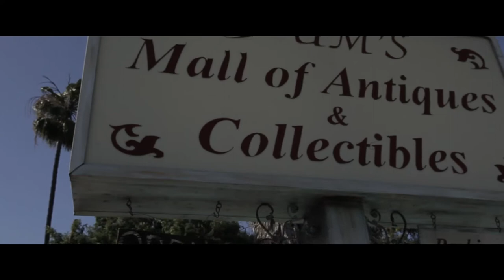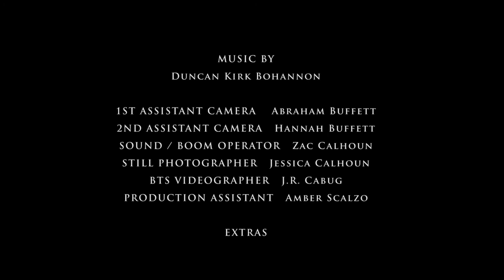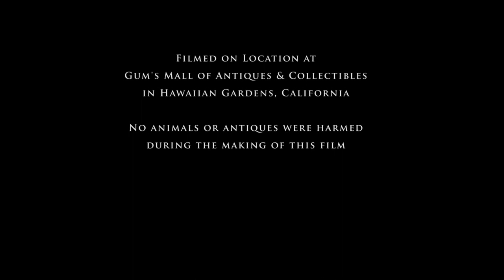The Trouble With Gum ( Official Full Length Release ) - A 168 Film Project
Who knew something so small could cause so much trouble?

The Trouble with Gum is a short film produced as part of the 168 Film Project, a speed competition wherein filmmakers shoot, edit and complete a film in 168 hours, or 7 days.  This film received the following nominations:
Best Comedy
Best Screenplay, Comedy
Best Supporting Actor, Tom Manor

We are also honored to be included on the 168 Film Festival's DVD "The Best of 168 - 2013"

Based on the verse Romans 5:12 "Therefore, just as sin entered the world through one man, and death through sin, so death came to all people, because all sinned."

Liz Hewes

WRITTEN BY
Liz Hewes & April Manor

CAST
(in order of appearance)
Kristi Geere as Mom
Sam Hewes as Young Tom
Ethan Manor as Young Steve
Ethan Counts as Teen Steve
Steven Manor as Steve
Thomas Manor as Tom
Kari Lizana as Gum
Tiffany Manor as Olivia
Desi Molinari as Bubble Gum Girl
Liz Hewes as Woman One
April Manor as Woman Two
Genesis Frontino as Woman Three
Gum Cabug as Woman Four

Koby Mendoza

ASSOCIATE PRODUCER
Genesis Frontino

Duncan Kirk Bohannon

1ST ASSISTANT CAMERA    Abraham Buffett
2ND ASSISTANT CAMERA   Hannah Buffett
SOUND / BOOM OPERATOR   Zac Calhoun
STILL PHOTOGRAPHER   Jessica Calhoun
BTS VIDEOGRAPHER   J.R. Cabug
PRODUCTION ASSISTANT   Amber Scalzo

EXTRAS
J.R. Cabug, Jessica Calhoun, Truth Raine Manor, Ed V. Morgan, Amber Scalzo, Dawn Scalzo

Gum's Mall of Antiques & Collectibles
in Hawaiian Gardens, California